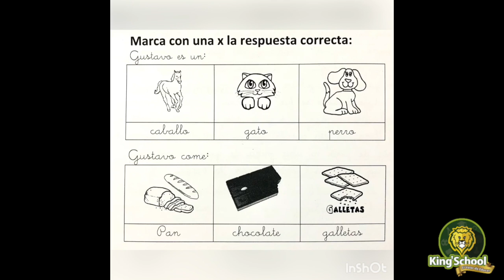1 Básico: Estrategias de comprensión lectora "Letra G"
Clase de Lenguaje KSSM